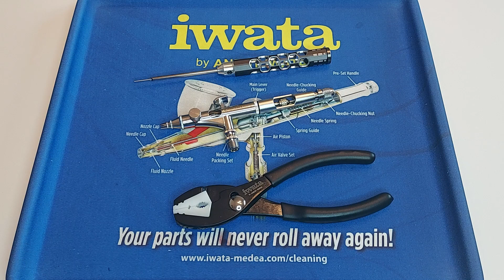Aerograf Iwata uszczelka iglicy - wymiana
Instrukcja wymiany uszczelki wewnętrznej w aerografach, na przykładzie Takumi Iwata.